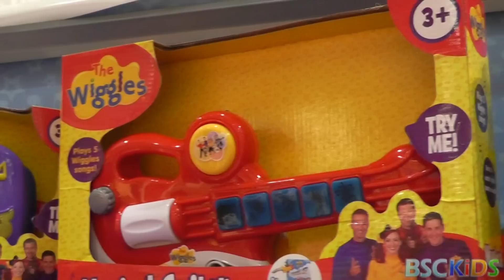The Wiggles Toys 2014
The Wiggles Toys filmed by BSCKids at Toy Fair 2014.

The Wiggles Toys by Wicked Cool Toys, including the Squeeze and Play Emma, Lachy, Simon, Anthony.  Also shows some plushy Wags and Dorothy along with Emma's Wig and Musical Bow.  Up top are The Wiggles musical instrument toys.